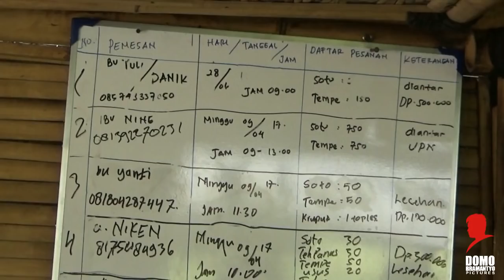Soto Bathok Mbah Katro Sensasi Sebathok Soto Sapi di dekat Candi